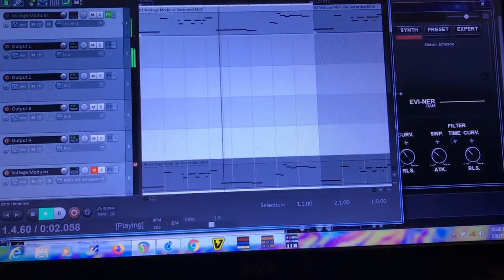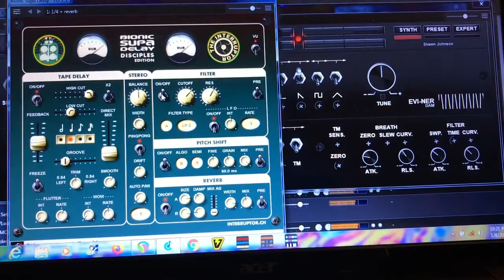Jamuary #8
Testing my setup a little after some adjustments to my controller. Jamming out a little in the EVI-NER (the bass part is the ODSAY synth)